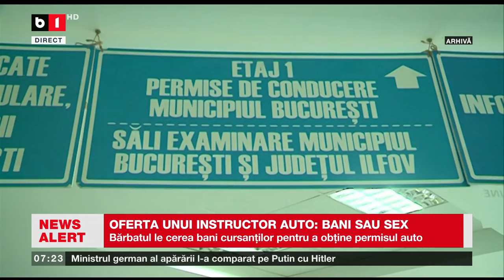GALAȚI - INSTRUCTOR , CEREA BANI PENTRU PERMIS AUTO_Știri B1TV_13 apr. 2024